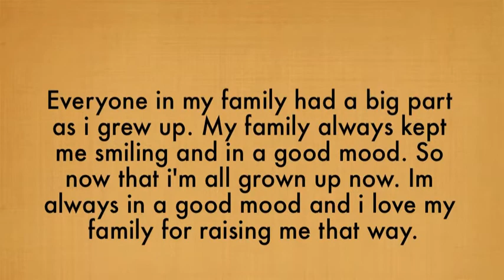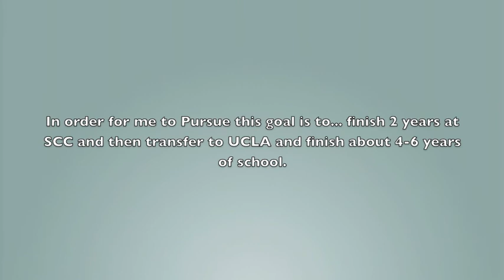Beckman High School Class of 2013(Aguirre)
Eduardo Aguirre